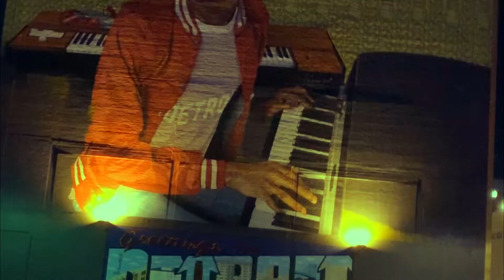Skeeno Brown -- Talk Like This (official Video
New Heat From Hip-hop Artist Skeeno Brown .. Comes With Bars , Flow & Carisma On His Latest Track (Talk Like This) ...Produced by K-Make Hitz... DETROIT STAND UP